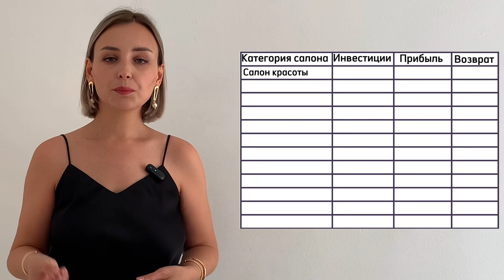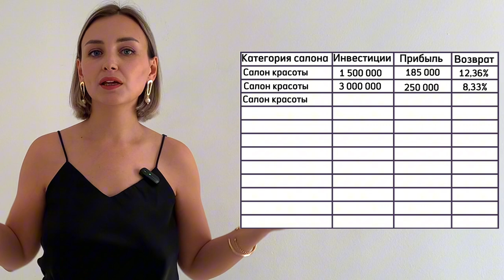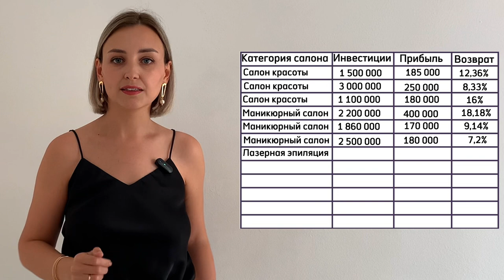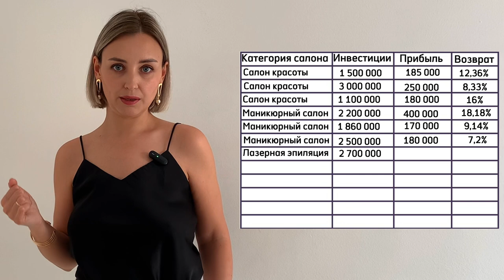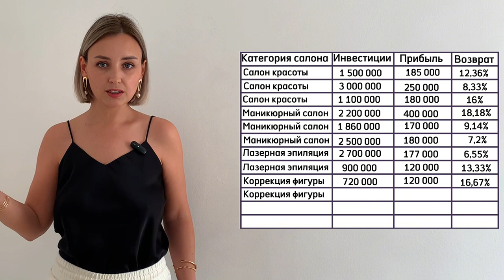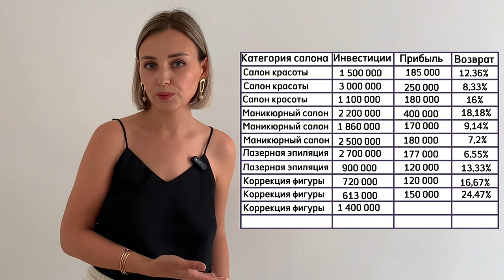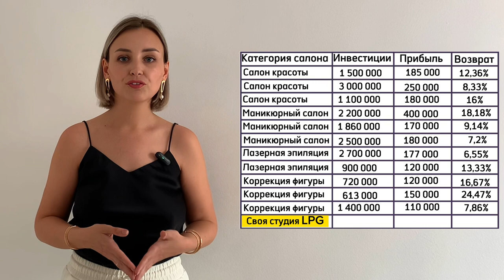Лучшая франшиза 2023: студия коррекции фигуры - LPG (лпиджи) массажа, маникюра или салон красоты?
Только цифры: сравниваем окупаемость разных бьюти франшиз.
Почему открыть свою студию LPG с нуля выгоднее самостоятельно, с помощью наставника, чем покупать франшизу - рассказываю в видео.

Больше интересного о том, как открыть студию и получать прибыль от LPG массажа в моем в инстаграм